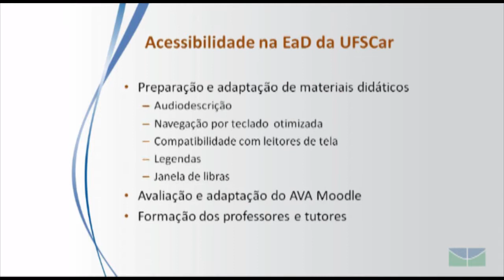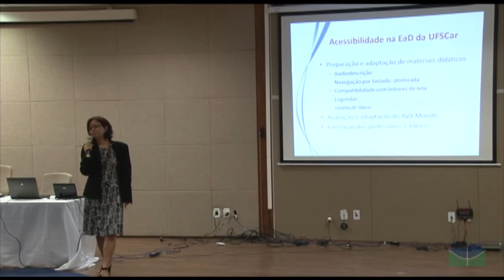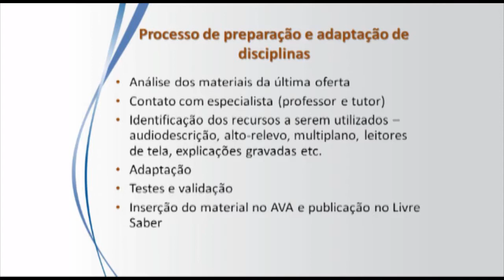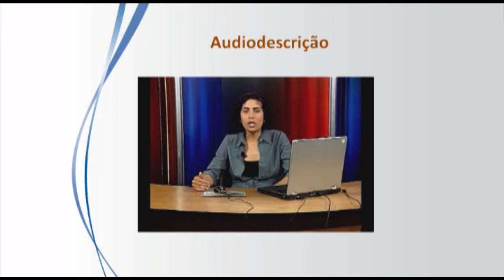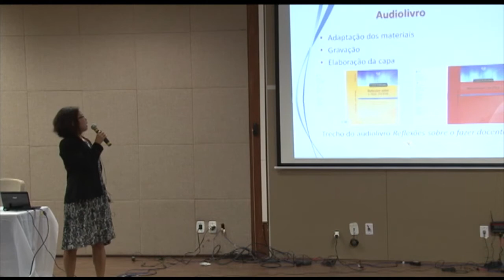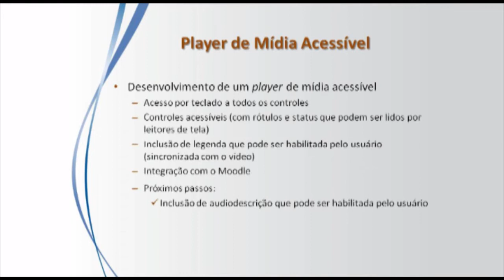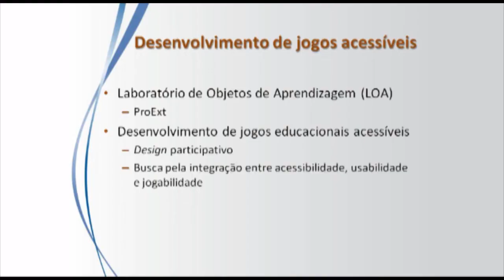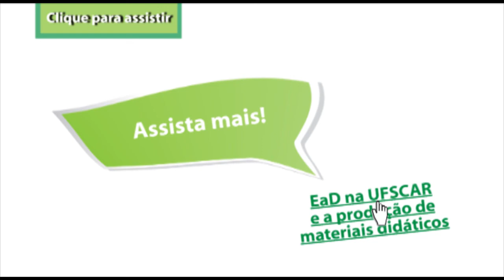Acessibilidade da EaD na UFSCAR - Experiência Profª. Joice Otsuka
Joice Otsuka é secretaria geral de Educação a Distância da UFSCAR (Universidade Federal de São Carlos) e apresentou no evento "Conversas sobre Acessibilidade" na UnB a experiência da EaD na UFSCAR. Para assistir a todos os vídeos, basta seguir as indicações no final do vídeo!

"A Profa. Joyce Otsuka comenta que já faz um tempo que é uma preocupação deles em tornar os cursos e materiais didáticos mais acessíveis, pois eles têm recebido alguns alunos com baixa visão ou mesmo cegos. Você, docente, faz a identificação dos(as) estudantes que possuem alguma necessidade especial? Você já teve algum(a) estudante com necessidades especiais?

Ela comenta que, apesar das dificuldades de identificação, mesmo fazendo um questionário no início do curso, a equipe e os professores têm trabalhado conjunta e intensamente na adaptação dos materiais didáticos e do ambiente virtual de aprendizagem para as questões de acessibilidade.

Você conhecia o recurso audiodescrição para descrição de gráficos, tabelas, figuras de seu material didático? Pois nem sempre só uma legenda basta para que o(a) aluno(a) entenda o que aquela representação gráfica que dizer ou mostrar. Para saber mais sobre a audiodescrição, acesse o tópico Áudios.

Profª Otsuka também comenta da necessidade da compatibilidade dos materiais didáticos com os leitores de tela. Você sabe o que são leitores de tela? Visite o tópico Tecnologia assistiva para conhecer mais sobre algumas das ferramentas utilizadas para facilitar o acesso de pessoas com necessidades especiais.

Outro recurso importante que ela destaca é a legenda de vídeos e de materiais em áudio que são utilizados nos materiais didáticos e disponibilizados em ambientes virtuais de aprendizagem. Abordaremos a temática da legenda/transcrição textual nos tópicos Áudios e Vídeos."